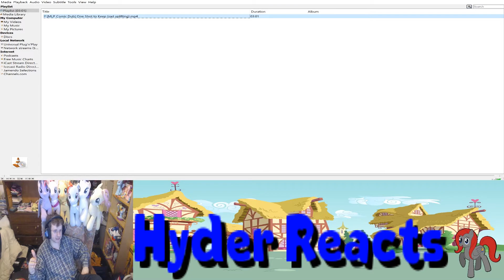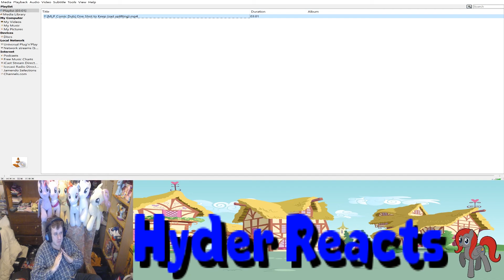Reaction [MLP Comic Dub] One Shot to Keep (sad/uplifting)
Summary: Many centuries into the future, all Twilight has left of her friends is a single old photo and her memories.

My Little Pony, Wedding Flower Fillies Set, Sweetie Belle, Apple Bloom, and Scootaloo, 3-Pack

Rainy Brony

Freedom